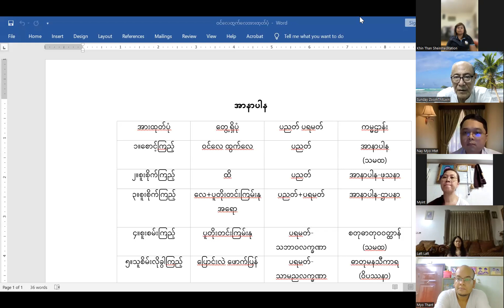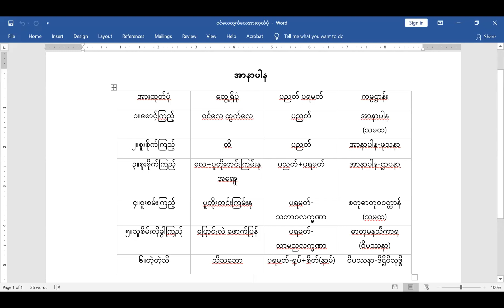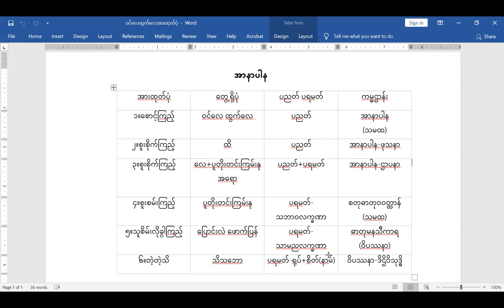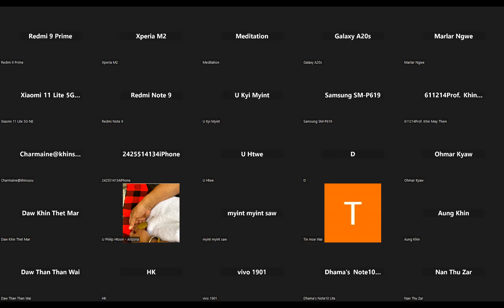သင်္ကြန်နည်းစနစ် Day (8) 17.4.2023